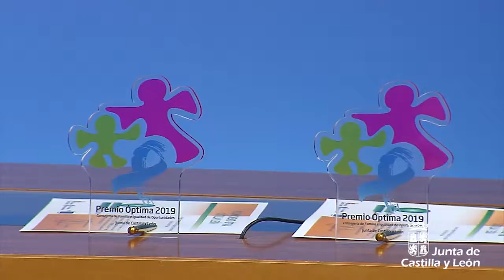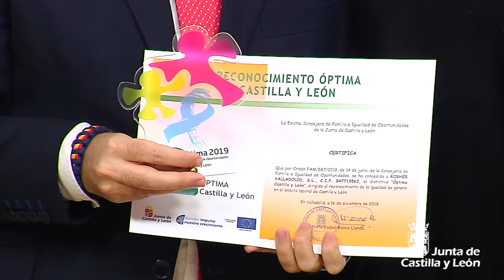La Junta entrega a 12 empresas el distintivo Óptima por su compromiso con la igualdad